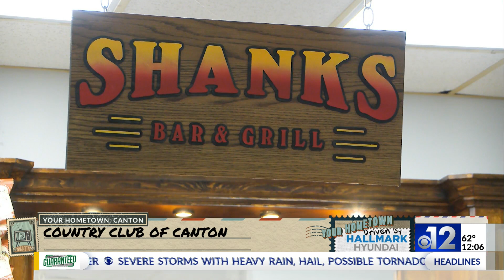Your Hometown: Canton, Mississippi